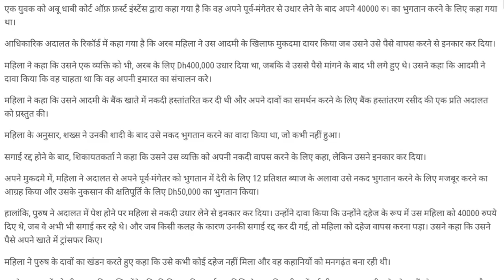मंगेतर ने झुट बोला कोर्ट ने ब्याज सहित पैसे लोटा ने का आदेश दिया!court ordered the money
The court ordered the money with interest, Lota told the fiance!,
UAE Dubai Court,

Account-Ashok Kumar
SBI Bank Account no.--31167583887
IFSC Code-SBIN0031123